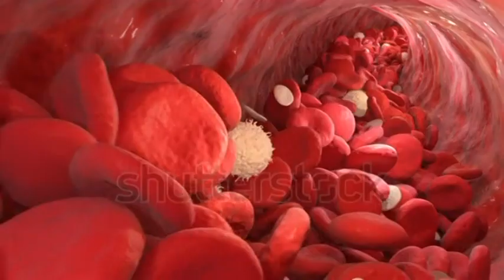ரத்த தானம் அவசியம் பின்பற்றவேண்டிய வழிமுறைகள் / noko poko freshmind